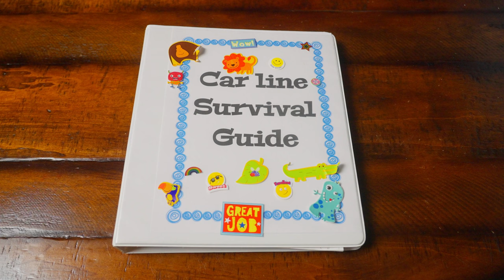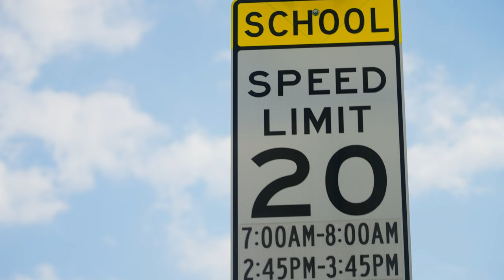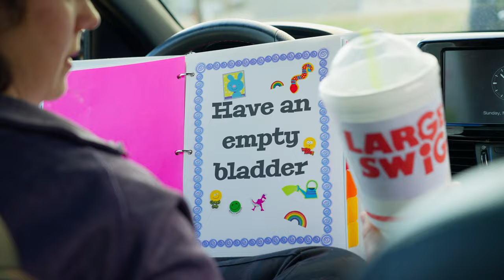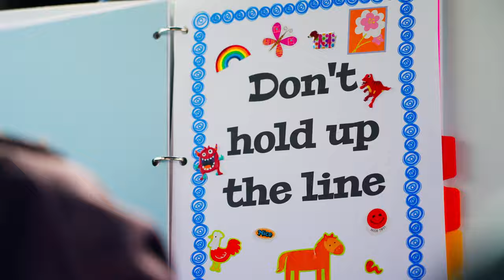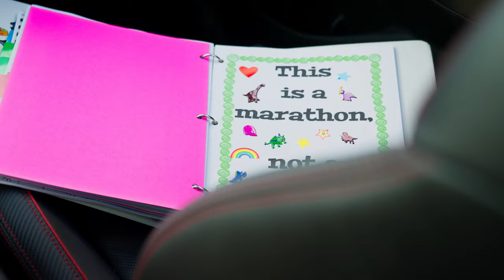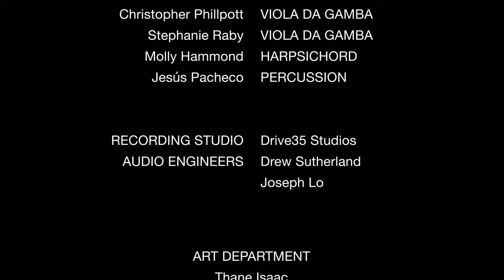Short Film: School Car Line Survival Guide - Marin Marais Muzettes I & II 2022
Produced by Lumedia Musicworks 2022.

Lumedia Musicworks is a 501(c)3 non-profit organization supported by generous viewers like you!

Lumedia Musicworks is also supported in-part by
The Arts Community Alliance
Frisco Arts Foundation

Lumedia Musicworks’ short films do good: Lumedia Musicworks short film creations bring quality entertainment and joy to pediatric patients and their families. Lumedia Musicworks works with children’s hospitals to broadcast its short films through Seacrest Studios. These broadcasts are simultaneously seen in three area children's hospitals in Dallas, reaching 600 beds at any time.

Featuring Marin Marais (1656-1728), Musette I & II, Pièces de Viole

Story by Jendi Tarde Killberg
Directed by Derrick Robert Brown
Artistic Director, Julianna Emanski
Director of Photography & Editor, Christopher Skupien

CAST
Jendi Tarde
Jeff Burleson
Christopher Phillpott
Julianna Emanski
Bernard Emanski
Kathy Emanski
Dong Yoon Kim

STUDENTS
Hannah Adelm Ann
Meghana Chittepu
Gressa Mapes
Dalea Mapes
Wesley Mueller
Andrea Wheelock
Jeanpaul Wheelock
Roberto Wheelock

Music performed and recorded by
Christopher Phillpott, viola da gamba
Stephanie Raby/Noori, viola da gamba
Molly Hammond, harpsichord
Jesús Pacheco, historic percussion

Drive35 Studios, Recording Studio
Drew Sutherland, Audio Engineer
Joseph Lo, Audio Engineer

PROPS
Thane Isaac
Jendi Tarde

Kiann Mapes
Patrick Malone
Great Hearts Upper School - Irving, Texas